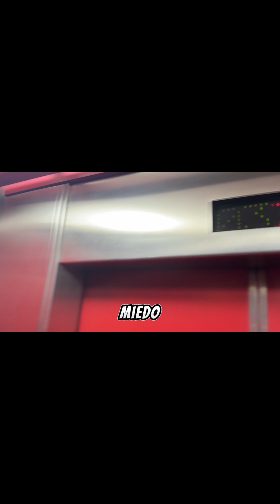Perfume para entrenar + Espalda Tricep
Entrena con buen olor, deja de estar oliendo a pecueca